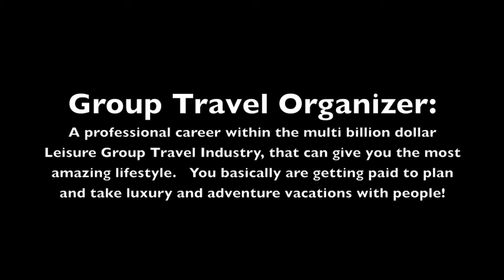How Can I See The World: The New 7 Wonders of the World